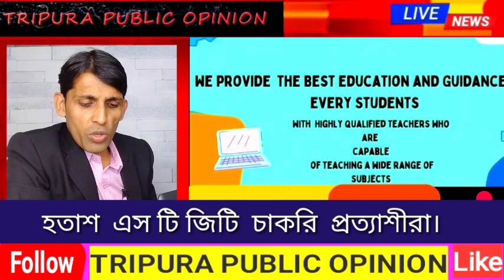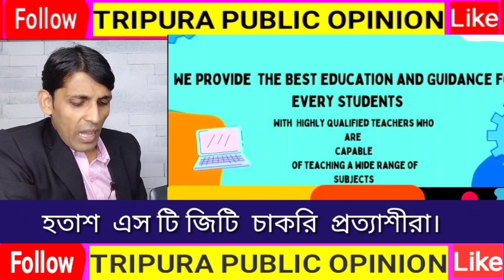STGT চাকরি ইস্যু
tripura public opinion
stgt news update
Tet news today
JRBT update news